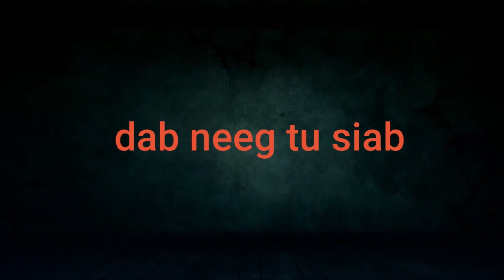218 The Hmong Shaman Warrior.Vaj Xeeb #2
zoo siab tso tawm zaj dab neeg hais txog vajxeeb tau cawm neeg txoj sia